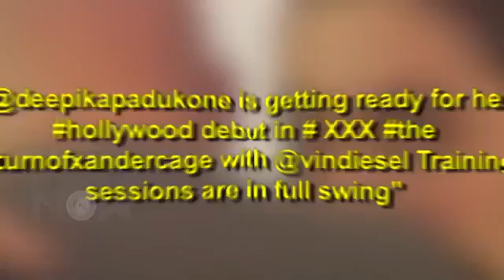Deepika Padukone's Hard Work for Her Hollywood Film 'XXX'